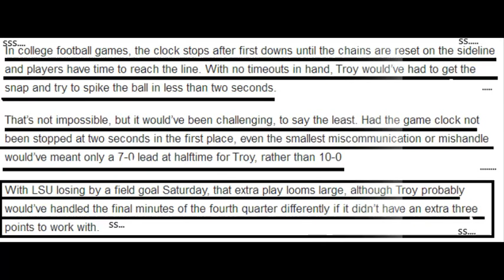Here’s why Troy got an extra play before halftime vs. LSU to kick a crucial field goal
wisconsin badgers, lsu tigers, lambeau field, green bay packers, les miles, paul chryst, bart houston, corey clement, leonard fournette